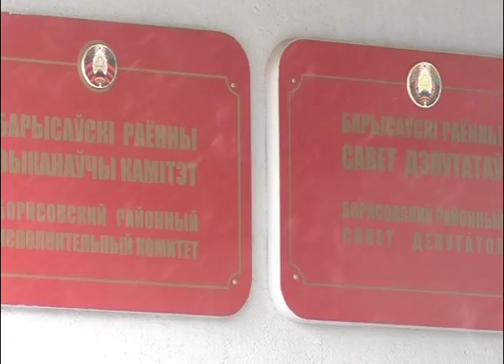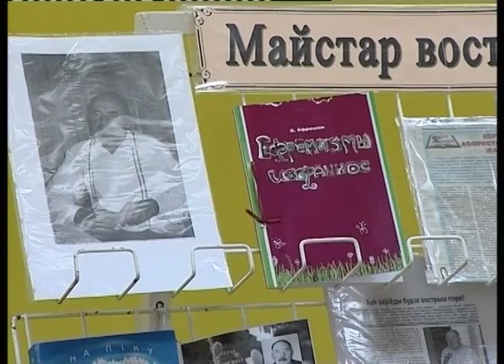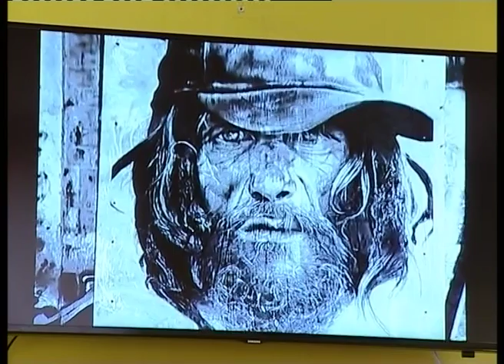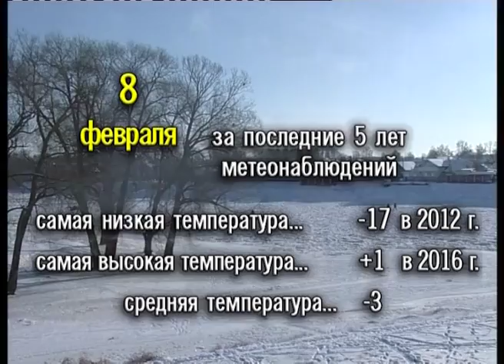Новости от 7 февраля 2017 года.